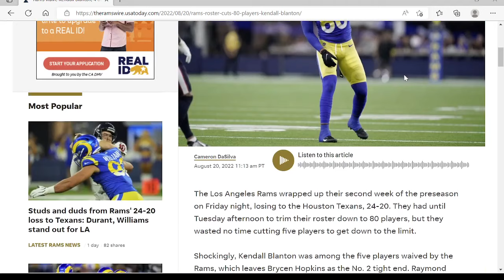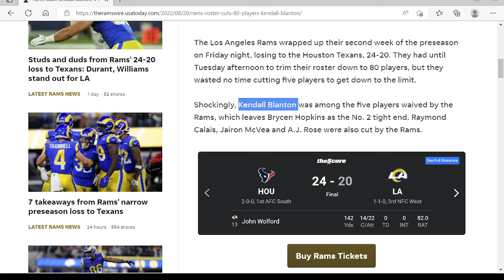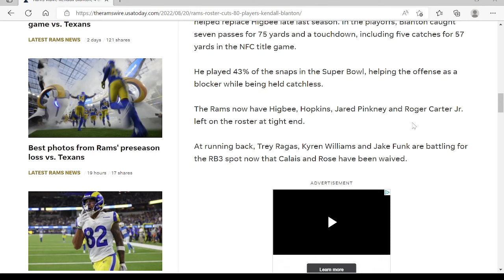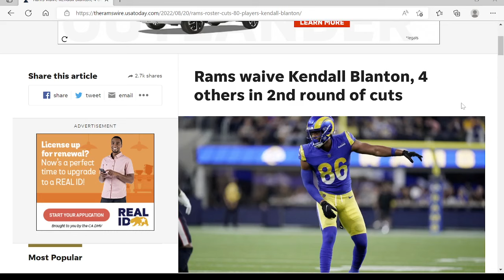Rams CUT five more players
Rams cut TE Kendall Blanton and four others as well...

Charles The Conqueror: Want to hear me talk about movies, tv shows, video games and pop culture stuff. Click here!!!

Charles The Ram: Into NFL football? Well, I am! I am a lifelong LA Rams fan. Want to hear me rant or rave all things Rams? Click the link here!!!

Charles The Gamer: Like video games? Well on this channel I play walkthroughs and upload video game highlights! If you would like to see it click the link here!!!